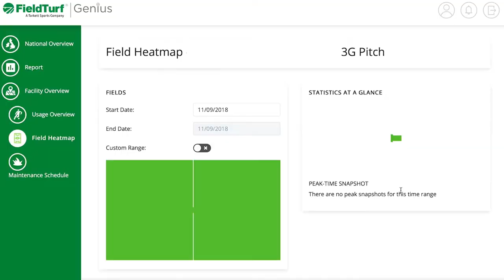FieldTurf Genius Customer Profile: Atlanta Public Schools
Meet Jasper Jewell, Director of Athletics for Atlanta Public Schools, and hear how their program uses FieldTurf Genius to simplify their field maintenance, keep athletes safe and get more out of their surface.